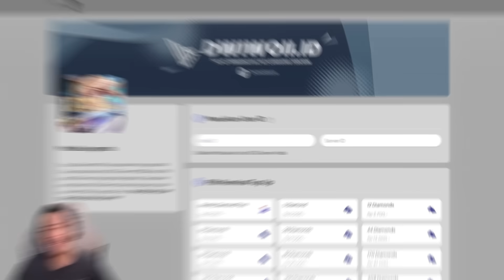Main Fanny Sambil NAHAN B*RAK❗️Lebih Susah Dari Lawan Tier Epic WKWKWK - Mobile Legends